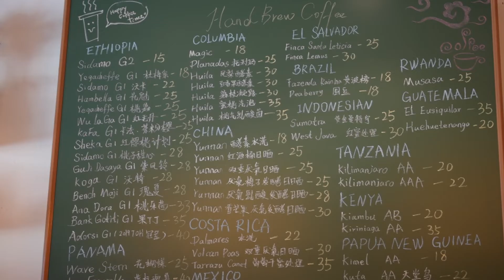COFFEE | A CINEMATIC SHORT FILM | SONY A7IV + 50MM F.12 GM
Our first attempt in creating a coffee cinematic short film.

Location:
August Drip Coffee @ Johor Bahru

Gear used:
Sony A7IV